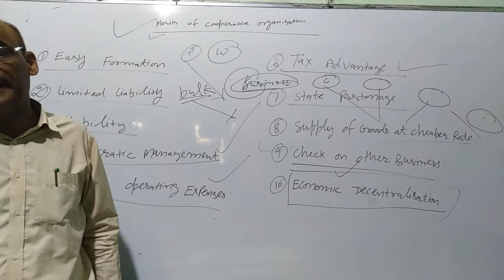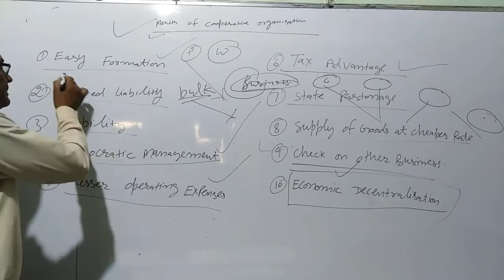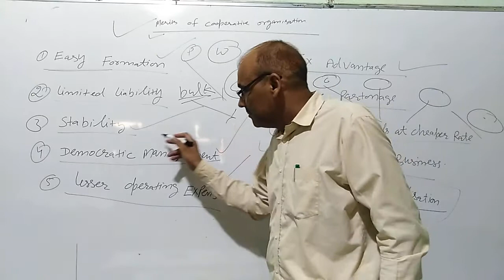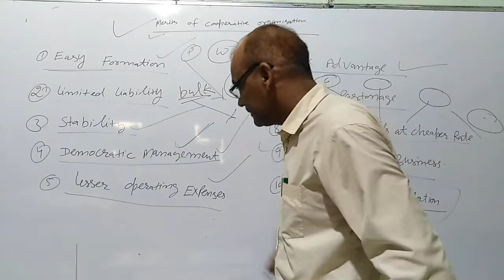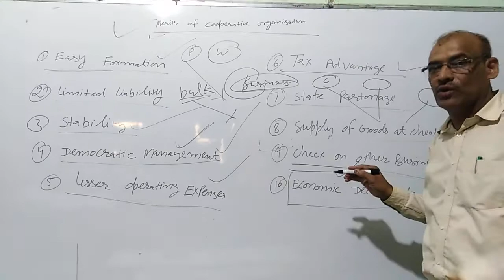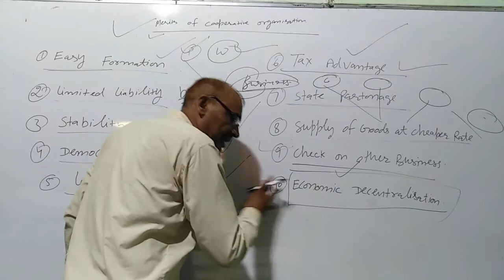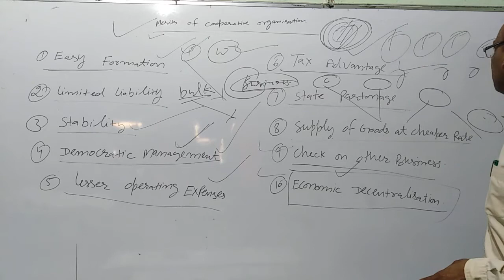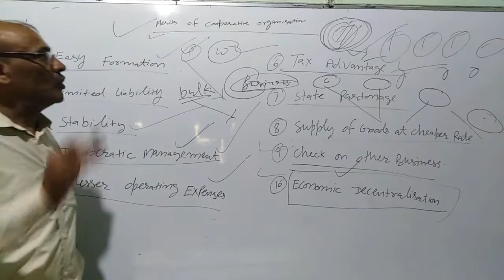Merits of cooperative societies.